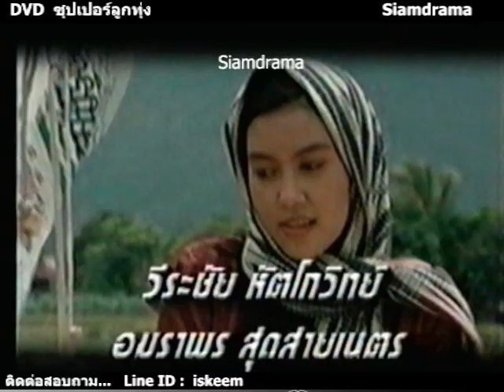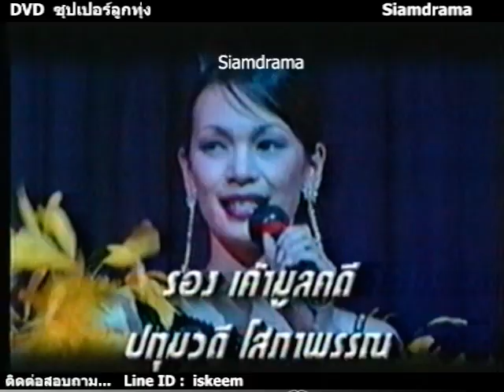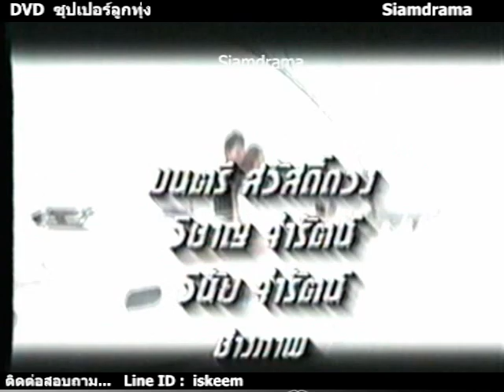ซุปเปอร์ลูกทุ่ง ( ยุ้ย ปัทมวรรณ - เท่ห์ อุเทน - เคน ธีรเดช - นุศรา ) ช่อง 9 , ปี 2541